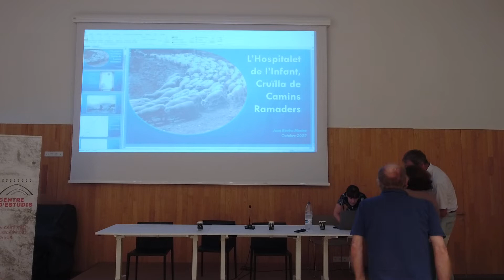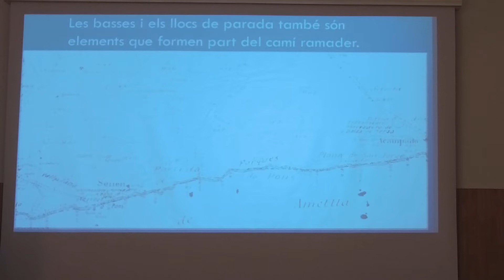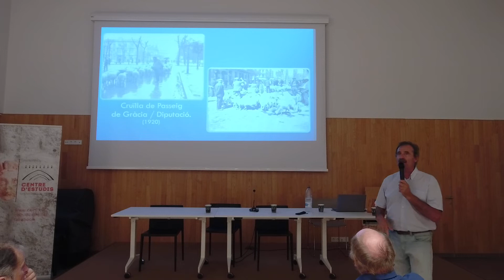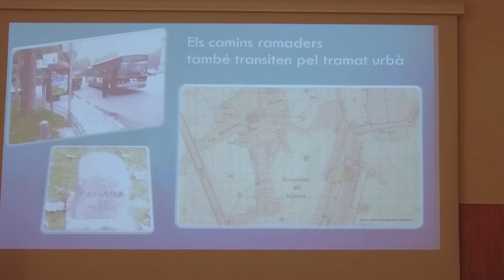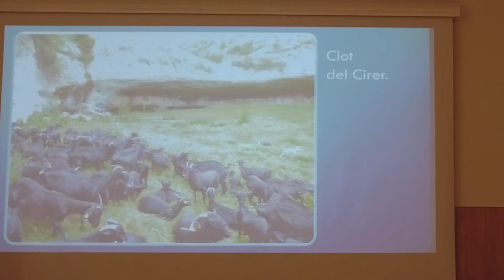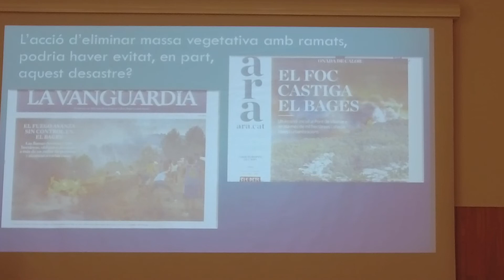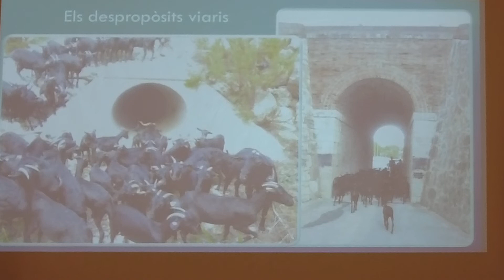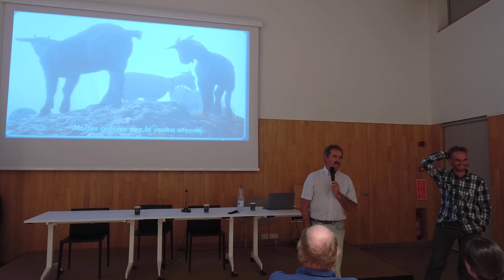Conferència "L'Hospitalet, cruïlla de camins ramaders. La transhumància, model de sostenibilitat"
Conferència a càrrec de Joan Rovira Merino 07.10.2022.